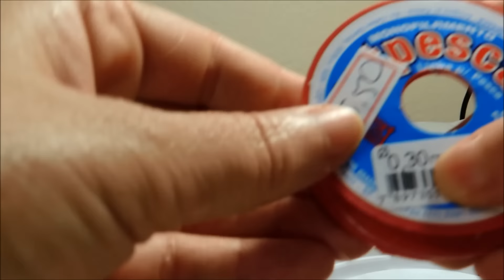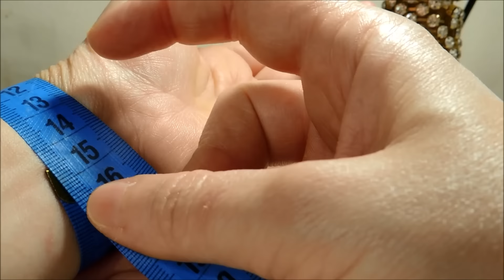Aula de bijuteria: pulseira de strass, pérolas e cristais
Olá pessoal!!! Hoje temos a aula em passo a passo de uma linda e delicada pulseira, esperamos que gostem!!!

Material:
Strass de metro: SS29
Pérolas de 3mm
Balão de 4mm
Fio de nylon 0,30
Agulha 9
Argola dourada
Fecho mosquetão dourado
Alfinete de cabeça dourado
Alicate de ponta chata com corte
Alicate de ponta redonda
Tesoura